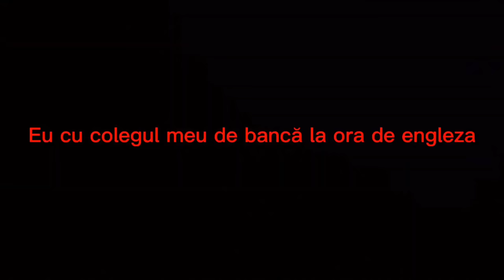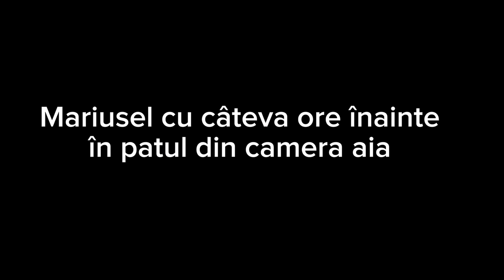Cele mai Amuzante Faze din MARIUSEL GTA 5 !